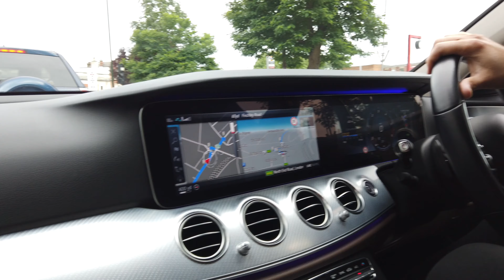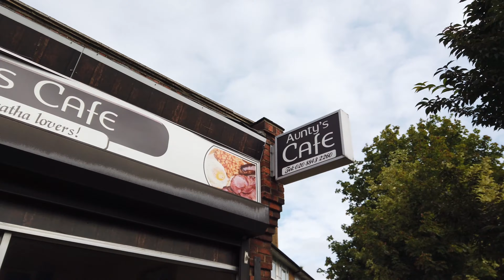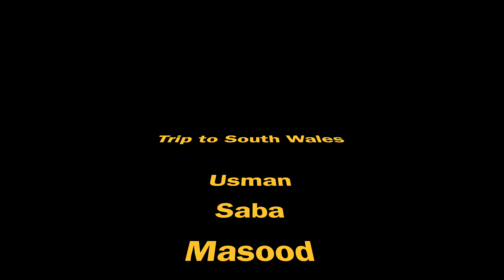Trip to South Wales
South Wales is a region of Great Britain lying west of the Bristol Channel. It contains the Welsh capital Cardiff, whose landmarks include Cardiff Castle and the striking Wales Millennium Centre arts complex in Cardiff Bay's waterfront development. The Taff Trail walk/cycle path links Cardiff to the Brecon Beacons National Park. Tracing Welsh history, St Fagan's National History Museum is northwest of the city. ― Google

The Four Waterfalls walk is a captivating woodland walk exploring the Waterfall Country in the Brecon Beacons. As its name suggests, this circular walk lets you discover the four falls of Sgwd Clun-Gwyn, Sgwd Isaf Clun-Gwyn, Sgwd y Pannwr and Sgwd-yr-Eira. All different and unique in their own way, these cascades along the River Mellte enchant and delight with their roaring sounds and tumbling waters.

The Waterfall Country is an hour away from Cardiff and a top place to visit in South Wales. The Four Waterfalls walk takes you through peaceful forest, rendered even more so by the soft bubbling sound of the falls. The circular walk is challenging and includes muddy paths, steep descents to and strenuous ascents from the cascades. The waterfalls are best enjoyed in spring or autumn when the falls are roaring and spectacular.

Location: Aberdare, Brecon Beacons, South Wales
Walk difficulty: Intermediate
Time: 3 to 3 ½ hours
Distance: 6 miles (9.7 km)

Blaenavon's Heritage Railway runs for 3.5 miles through the Blaenavon World Heritage site on the edge of the Brecon Beacons National Park. We operate steam and heritage diesel services on weekends and bank holidays between April and September, together with selected Wednesdays in July and August. We also have a range of special events throughout the year, including our popular Halloween Ghost Trains and Steam Santa Specials!